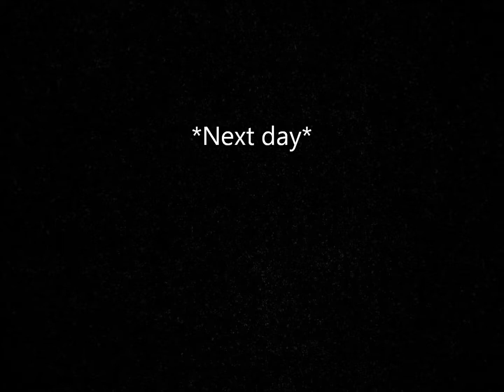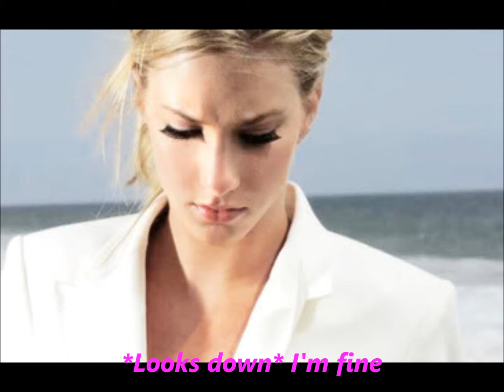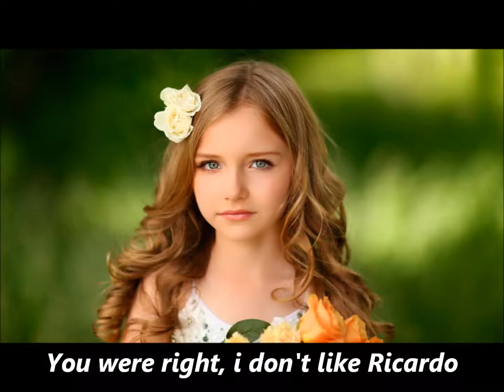A Brittana Story Best Vacation Ever Episode 21 part 1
I know my last episode was wrong, but i had to do it.. i hope you will enjoy this one